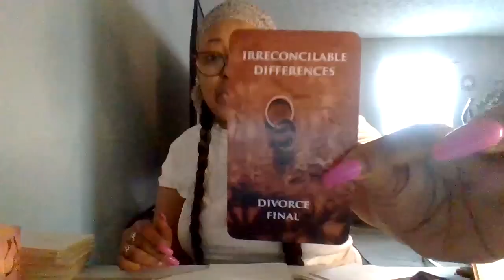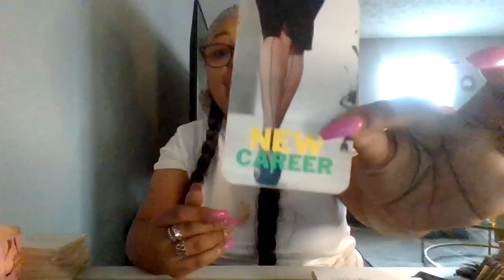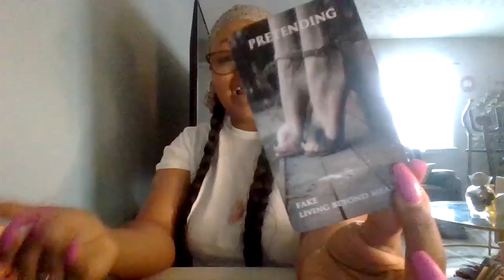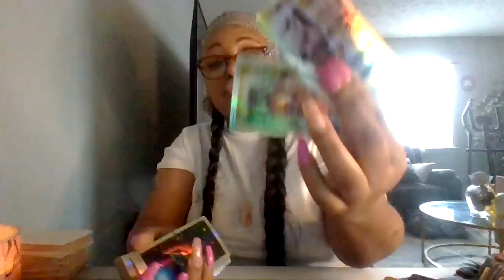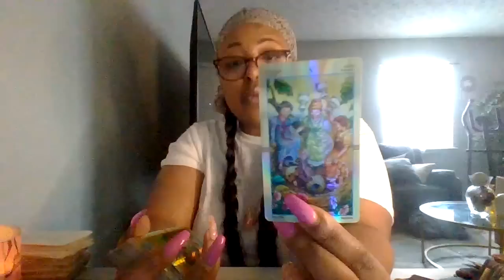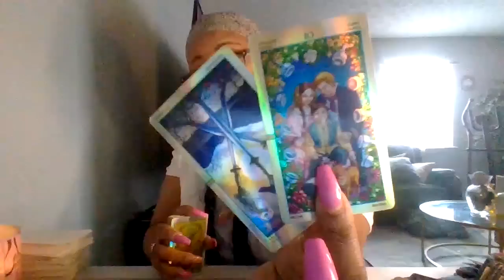YOU GOT THEM TAKING NOTES AND TURNING UP THEIR NOSE AT U‼️KEEP STEPPING THEY KNOW WHAT'S UP NOW‼️🧿✨💪